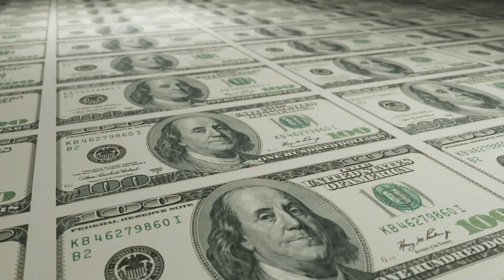How Money Works Class Intro - Understanding Money - Credit Cards - Finance Life Skills 101 Class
Have you ever wondered how money works? This finance life skills 101  class will include credit / debit cards, who interest works, how to save and so much more.

For all our Life Skills online live and recorded lessons for kids, teens and young adults please check us at the following links: